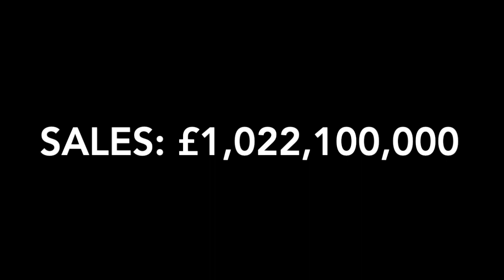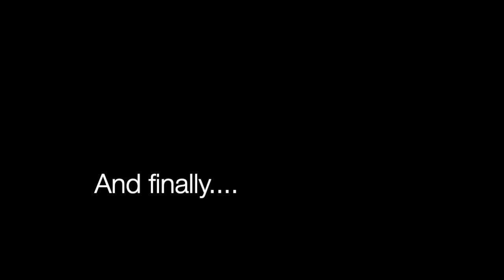Brexit FC: Part 1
Pep Guardiola is deemed one of the best Managers of all time but can he win trophies with Brexit FC. After selling all of his Man City Players that are not English can he pull it off. find out in this mini series! some huge transfers!